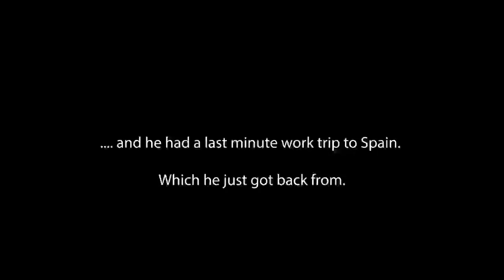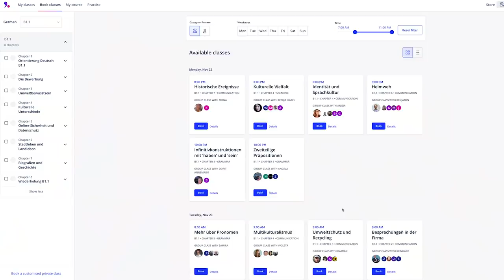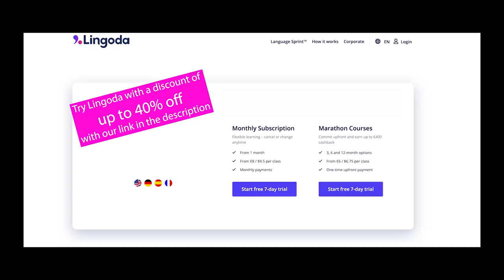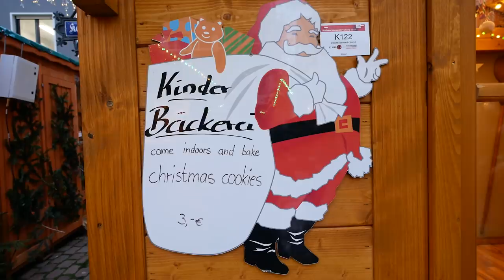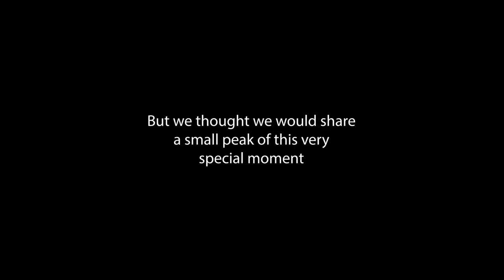SPEAKING ONLY GERMAN FOR 24 HOURS | BIG Announcement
Hi guys! In today's video, Jonathan and I spoke only German for 24 hours and it was hilarious. We also are excited to announce a HUGE challenge that we are starting December 1st.

Although we moved from the United States to German a while ago, our German language skills can best be described as "good enough to get by". And the thing is... now that Jack is in German Kita and we are building a house in the Black Forest, that's just not cutting it anymore. So we're doing something BIG to get better at speaking German.

Episode 27 | speakinggerman in Freiburg im Breisgau, Germany | Filmed November 21st, 2021